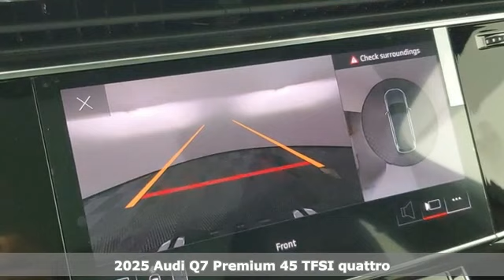New 2025 Audi Q7 Marietta Atlanta, GA U58350 - SOLD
Year: 2025
Make: Audi
Model: Q7
Trim: 45 Premium
Engine: 2.0L 4-Cylinder TFSI
Transmission: 8-Speed Automatic with Tiptronic
Color: Black
Interior: Mp
Stock #: U58350
VIN: WA1ACBF72SD004620

Address:
1715 Cobb Parkway South